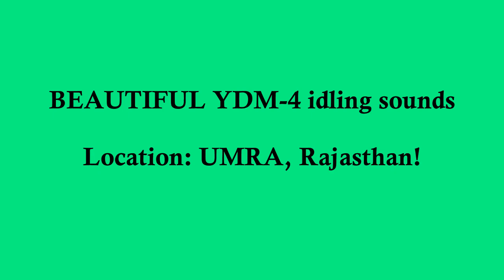Terrific idling sounds of YDM-4 diesel locomotive at Umra | Rajasthan Meter Gauge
Way back in December 2016, my late running Mewar MG passenger (ADI - UDZ) was greeted by the overnight UDZ ADI MG Express at Umra, a station on the outskirts of Udaipur City. My last coach was near to the YDM-4 locomotive of the night express due to which i could get excellent idling sounds of the YDM-4 loco